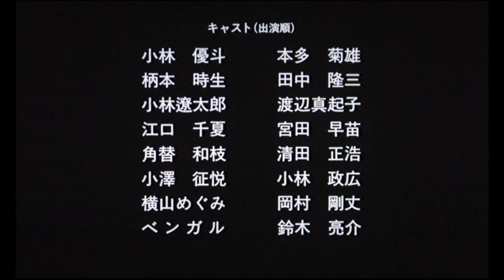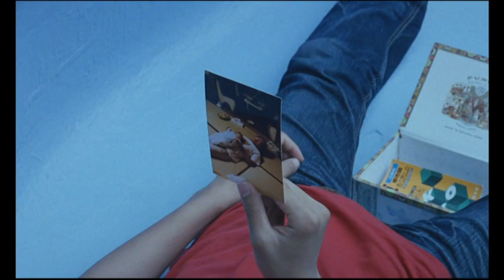Where Are You? - Masahiro Kobayashi (2009 ) Japanese Movie Sub English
Yuto Kobayashi stars as a down-on-his-luck 16-year-old named Ryo Kawai. Ryo grew up fatherless, and has been trying to make a living by working at a local convenience store ever since his mother was hospitalized with a prolonged illness.